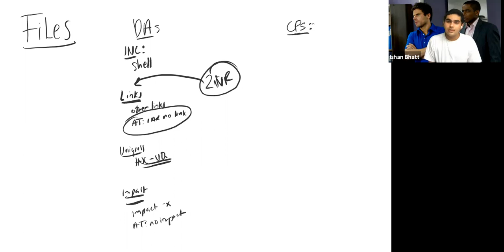Advantage Counterplans by Ishan Bhatt